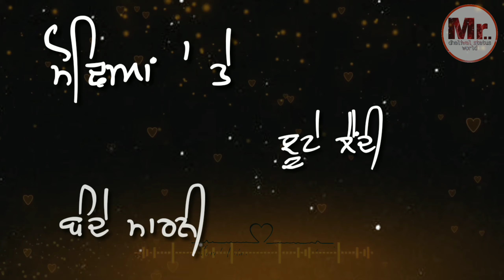Life style jatt da amrit maan Whatsapp status ..... Like subscribe & share.💪